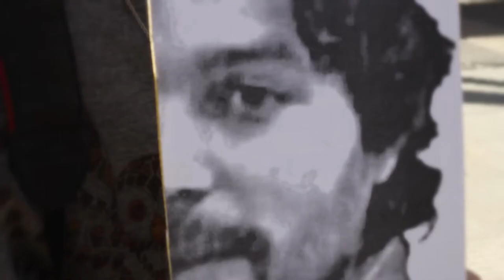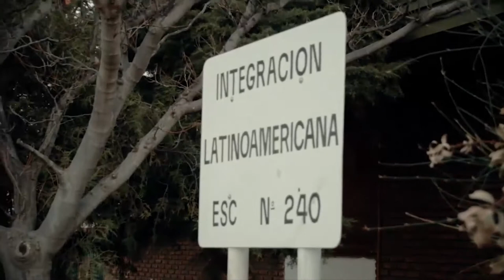Sandra Rodriguez: 14 años JusticiaCompleta​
Una familia que lucha y sostiene, el gran triunfo de Sandra